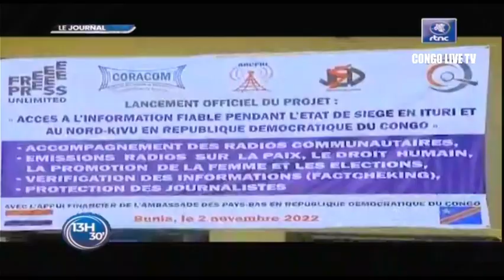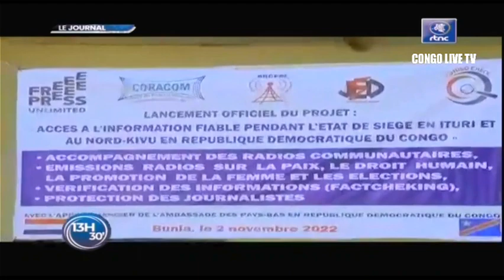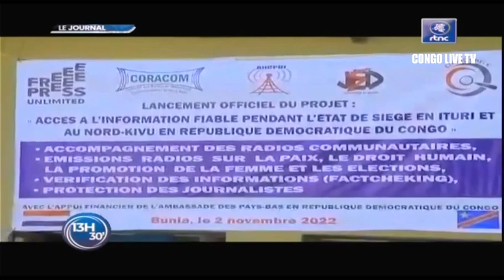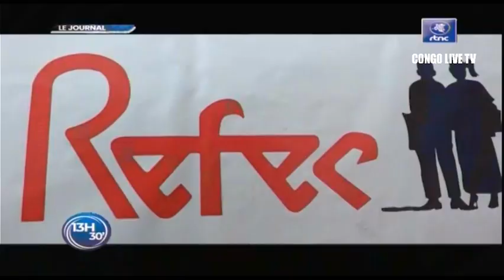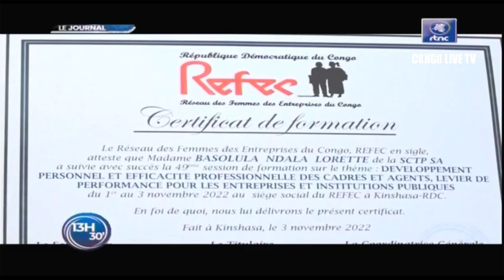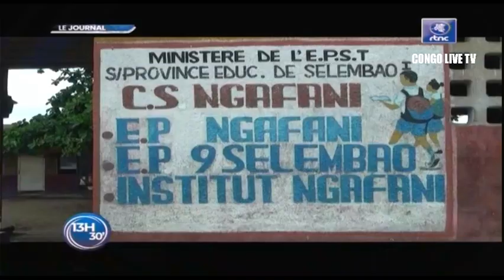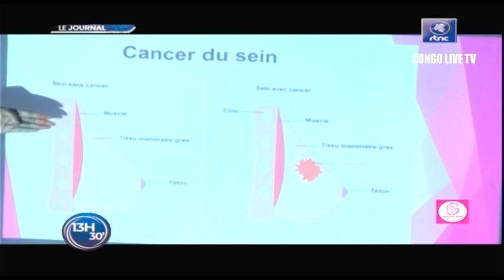🔴RDC : SUIVEZ LE GRAND JOURNAL DE CE VENDREDI LE 04.11.2022 RTNC EDITION 13H30